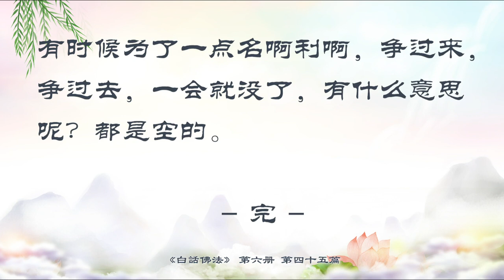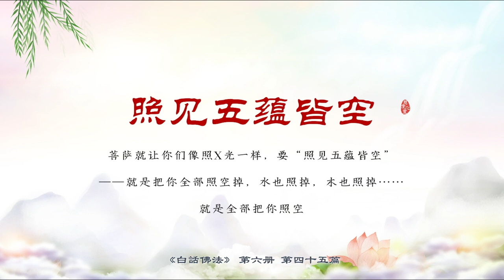45．观受是苦 观法无我《白话佛法》第六册